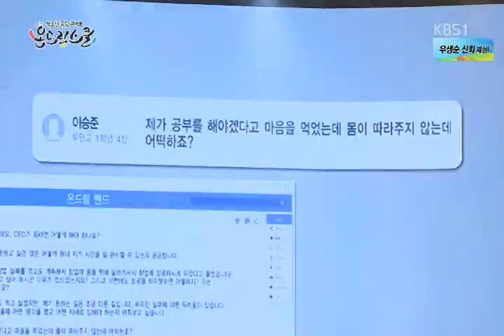[청소년 공감콘서트 온드림스쿨] 전북 부안편 - 김주윤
청소년 공감콘서트 온드림스쿨 전북 부안편

청년 기업가 김주윤 - 자신에게 실패할 기회를 줘라.

날짜 : 2016년 8월 6일[토]
장소: 전북 부안실내체육관
멘토 : 최정원[배우], 김주윤[dot대표]
공연 : 마마무, 손승연
사회자 : 조우종 아나운서